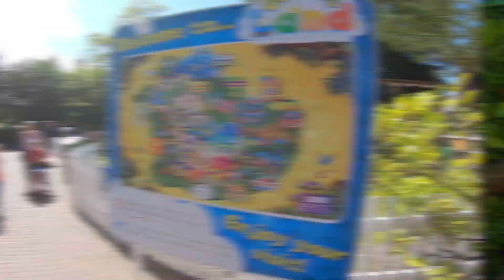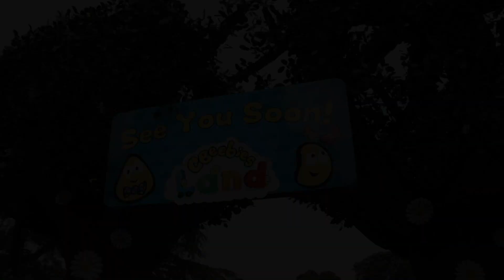A day in CBeebies Land at Alton Tower